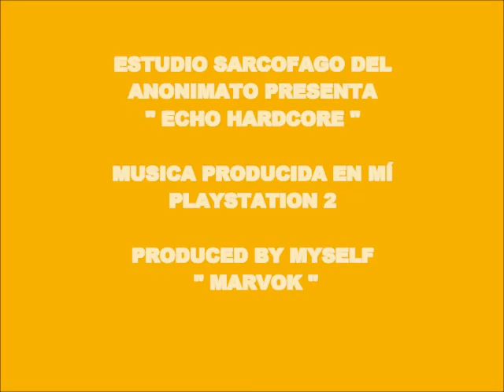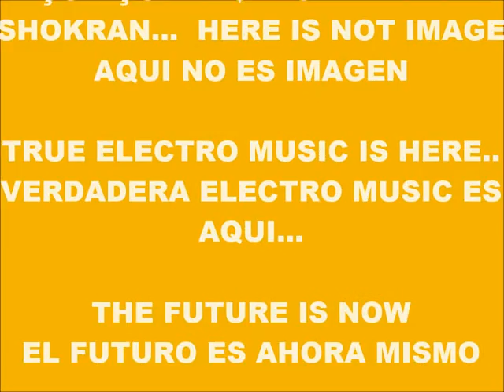CYBER MUSIC 9566-ECHO HARDCORE-PRODUCED IN MY PLAY 2 MARVOK345